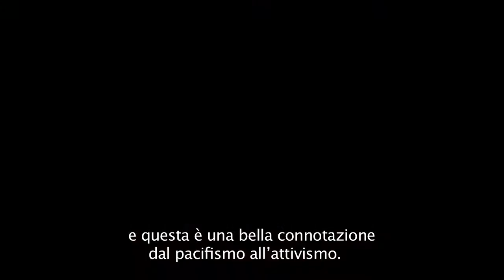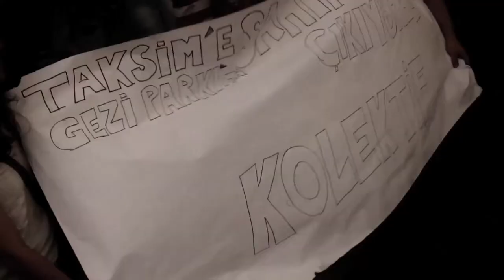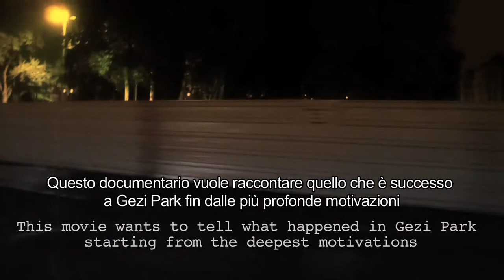ÇAPULCU, VOICES FROM GEZI - trailer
a film by Benedetta Argentieri, Claudio Casazza, Carlo Prevosti, Duccio Servi, Stefano Zoja – una produzione Chapuling Film e Insolito Cinema – editing Carlo Prevosti – video Claudio Casazza, Duccio Servi, Stefano Zoja – sound Duccio Servi

The film is a snapshot of what we have seen and what we have been told in Istanbul. We have collected voices from students, lawyers, architects, journalists, activists, young and old, rich and poor; some of them were angry, some joyful, other brave or frightened. Images wise, we started with the peaceful occupation of Gezi Park. The joy that aroused in opposing what it was thought as an absurd choice: transforming the park in a mall. Then the violent repression, the large use of coercion by the State. The protesters’ surprise in front of such brutality and their silent reaction. Taksim square and the multitude of people that took part in the revolt. There are several reasons why this situation happened in Istanbul: starting from the gentrification of a numbers of neighborhood, the Islamization of a society which prohibits the consumption of alcohol in the evening, the limitation of individual freedom. Then the censorship that tried to hide the protest in the media and leave it out from a public discourse. We have tried to represent the plurality of the protesters, different from each other, united in an unexpected alliance against abuses of power.

Il film è un'istantanea su quanto abbiamo visto e su quanto ci è stato raccontato. Le voci: studenti, avvocati, architetti, giornalisti, attivisti; giovani e meno giovani; ricchi e poveri; incazzosi e gioiosi; coraggiosi e spaventati. Le immagini: l'occupazione pacifica di Gezi Park, la gioia nell'opporsi a una scelta assurda; la violenza della repressione, lo sbigottimento nell'essere “violentati”; l'invenzione della protesta silenziosa, la moltitudine di piazza Taksim. Le ragioni: la gentrificazione di Istanbul, un'islamizzazione che vieta il consumo di alcolici la sera, la limitazione alle libertà individuali, un potere sempre più sordo, la censura che ha provato a nascondere la protesta. La pluralità dei manifestanti, diversissimi tra loro, uniti in un'inaspettata alleanza contro gli abusi del potere.